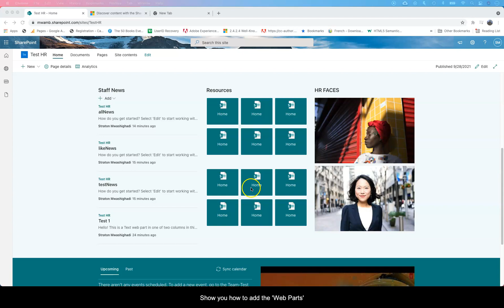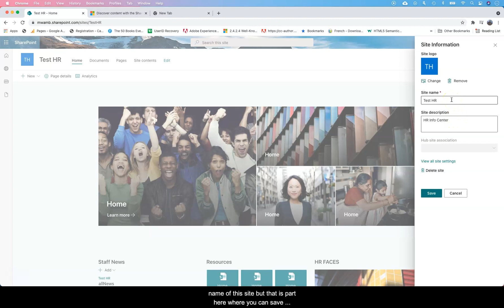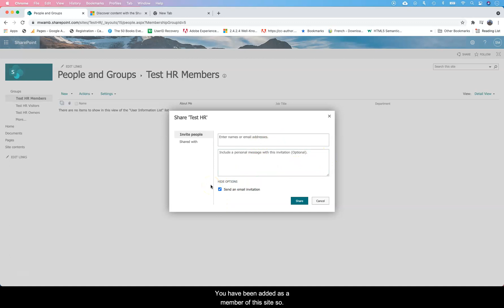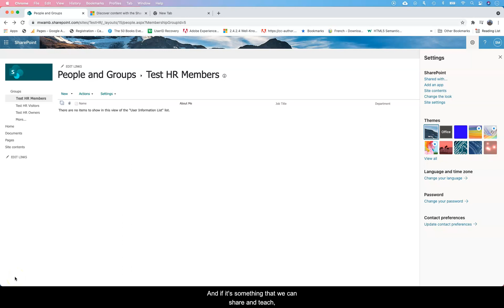Sharepoint Online Sites Permissions and Groups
Sharepoint   Sharepoint Online Tutorial- Adding Site Permissions - In this Sharepoint Online tutorial, we demo different ways of adding permissions to a Sharepoint Site. This Sharepoint Online site tutorial is part of a Sharepoint tutorial, see playlist on this channel. It s a continuation on creating and editing a Sharepoint  online sites.